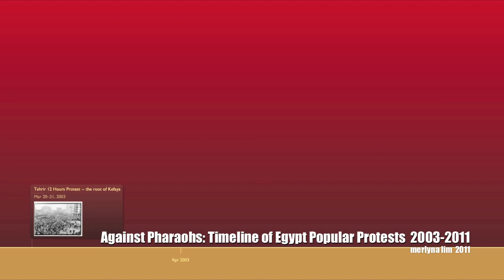Against Pharaohs: Timeline of Egypt Popular Protests (2003-2011)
video by merlyna lim, 2011
music "Egypt Revolution" by Scarabeuz feat Omima

All data used here is based on my own research. I did all graphic and videographer work, including editing. Music used for this video is from the song entitled "Egypt Revolution" by Yassir El Scarabeuz (featured Omima).

To see the context of the timeline, see my lecture

The video reminds us again that the Tahrir Revolution is a product of a long history, a long bloody struggle of Egyptian activists and people.